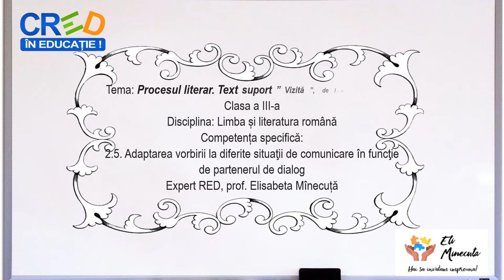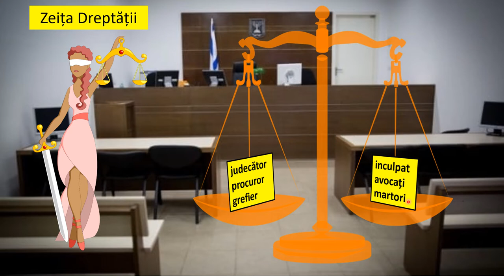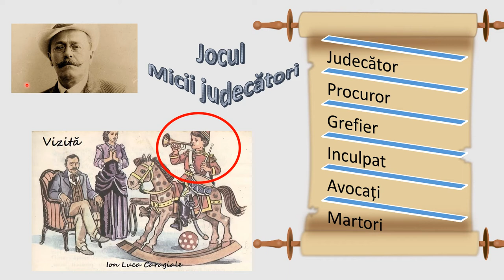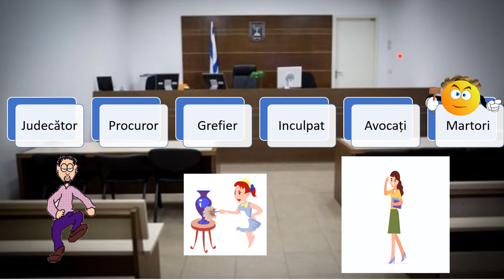Procesul literar. Text suport ”Vizită” de I. L. Caragiale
Resursa este creată cu ajutorului Power Point și cuprinde indicații pentru realizarea unui process literar. Textul suport este schița ”Vizită” de I.L. Caragiale. Resursa își propune să îi determine pe elevi să adapteze vorbirea în diverse situații de comunicare și să îi familiarizeze cu termeni din sfera juridică:
judecător, grefier, inculpat, avocați, sentință, martori.

Autor: Elisabeta Mânecuță